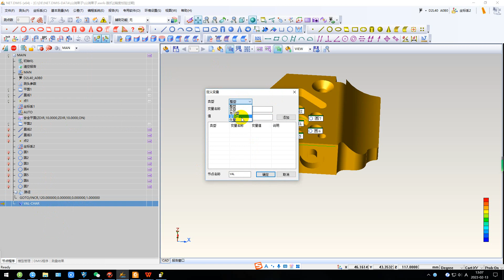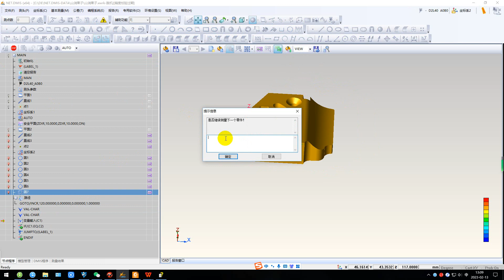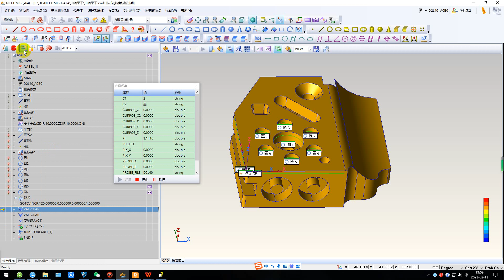NETDMIS5 0注释指令+GOTO（跳转）2023